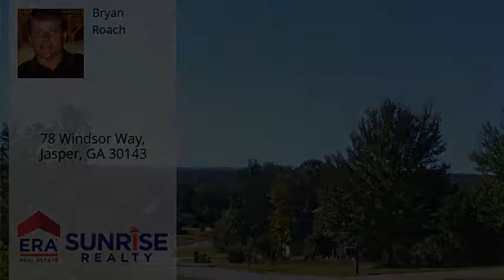78 Windsor Way, Jasper, GA 30143 - MLS #6519625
Directions
I575N to 515. Exit left on Highway 108 to right on Henderson Mountain Road. Right on Pettit Rd. to left on Windsor Way.
Property Description
Great subdivision with mountain views. Bring your own builder. Wonderful access to 515. All Lots have electric, water, cable and telephone access with maintained roads. Other lots available for sale in subdivision.